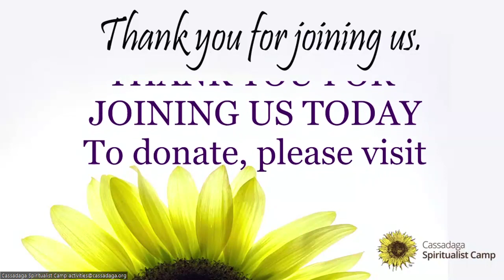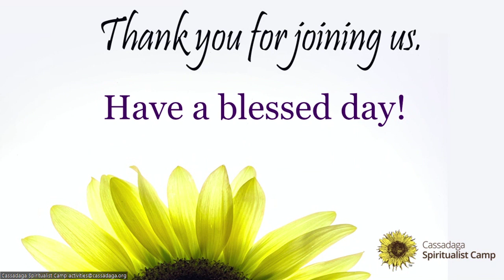Sunday Service March 24, 2024 Rev Steve Adkins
Speaker Steve Adkins